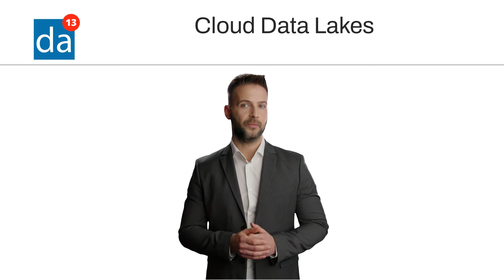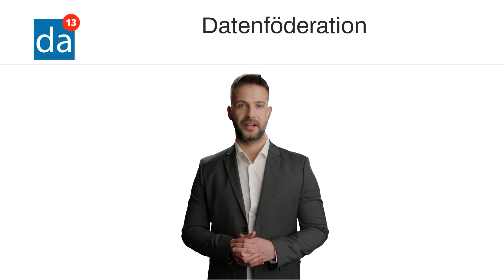Wie Sie einen Data Lake für maximale Flexibilität und Skalierbarkeit aufbauen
In diesem Video zeige ich Ihnen, wie Sie einen Datensee für maximale Flexibilität und Skalierbarkeit aufbauen.

Sie haben also beschlossen, dass Sie einen Data Lake brauchen. Eine gute Entscheidung. Aber was nun? Wie können Sie ihn aufbauen? Welches sind die besten Tools und Technologien, die Sie einsetzen können? Und wie können Sie sicherstellen, dass Ihr Data Lake skalierbar genug ist, um alle Ihre Big-Data-Anforderungen zu erfüllen? All diese Fragen und noch mehr werde ich in diesem Video beantworten. Bleiben Sie dran.

Kapitel:
0:00 Die Data-Lake-Architektur
1:56 Mehrere Data Lakes
2:17 Vorteile von getrennten
2:49 Vorteile der Zusammenlegung der
3:20 Cloud Data Lakes
3:47 Virtuelle Data Lakes
4:17 Datenföderation
4:41 Big Data-Virtualisierung
5:07 Eliminierung von Redundanz

Der Begriff Data Lake-Architektur beschreibt ein System zur Speicherung und Verwaltung von Daten in einer Weise, die eine erhöhte Flexibilität und Agilität ermöglicht. Ein Data Lake kann als Repository betrachtet werden, in dem sowohl strukturierte als auch unstrukturierte Daten gespeichert werden können, was ihn ideal für Unternehmen macht, die sich schnell an neue Datenquellen und Anwendungsfälle anpassen wollen

Einer der Hauptvorteile einer Data Lake-Architektur besteht darin, dass die Kosten gesenkt werden können, da keine separaten Silos für die einzelnen Datentypen mehr erforderlich sind. Stattdessen können alle Daten an einem einzigen zentralen Ort gespeichert werden. Dies trägt auch zur Effizienzsteigerung bei, da die Benutzer nicht mehr verschiedene Systeme durchlaufen müssen, um auf unterschiedliche Datentypen zuzugreifen: